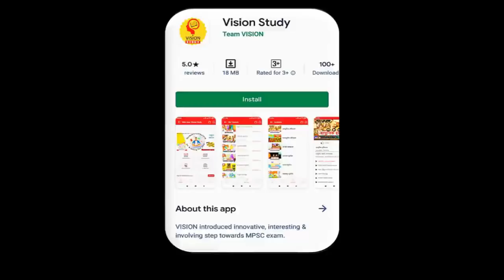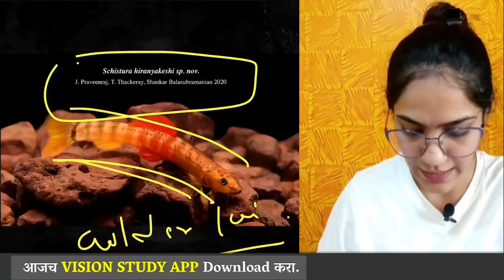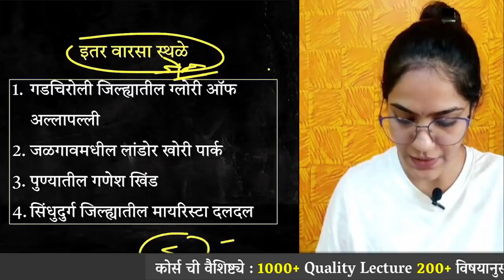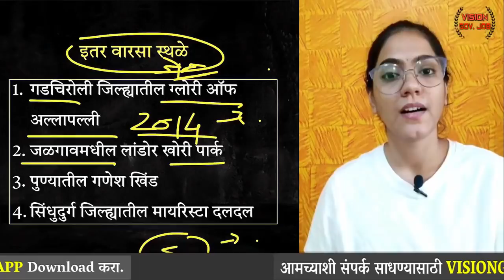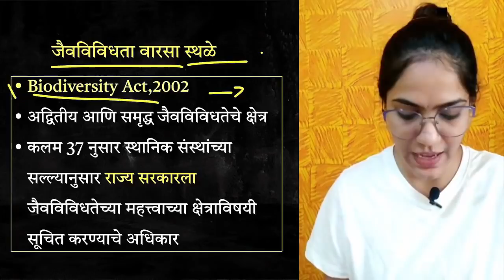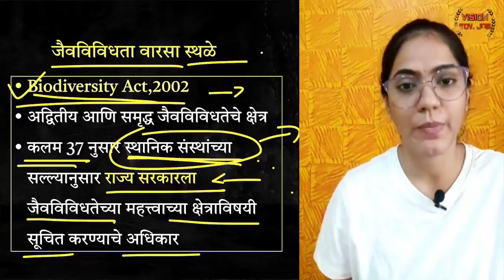महाराष्ट्र शासनाचा निर्णय | आंबोली । जैवविविधता वारसास्थळ ।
VISION GOVERNMENT JOB (OFFICIAL) TELEGRAM